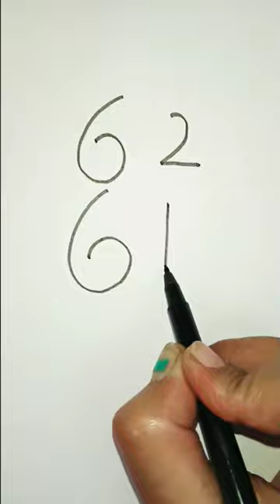Dog Drawing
How to draw Dog easily
quick dog drawing
fast dog drawing
dog
drawing
art
craft